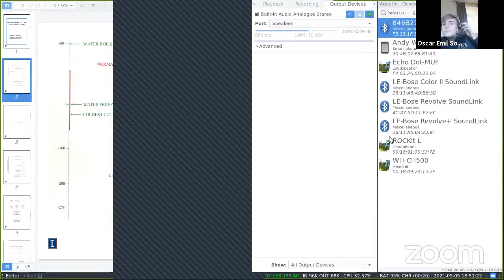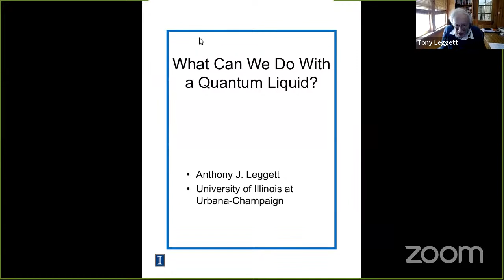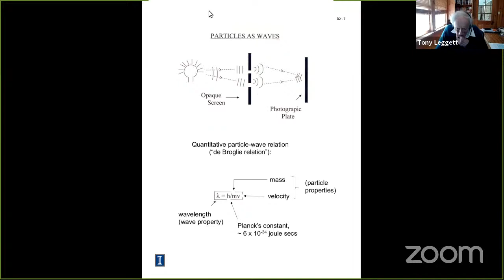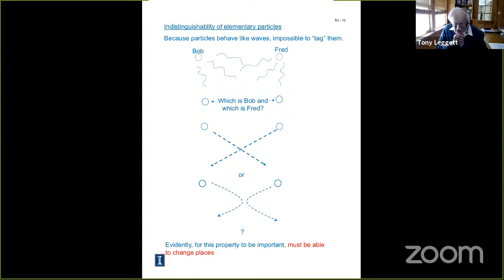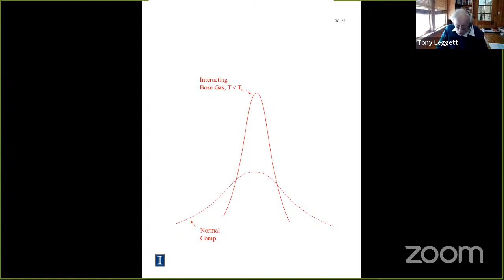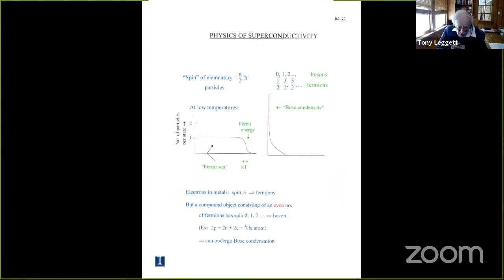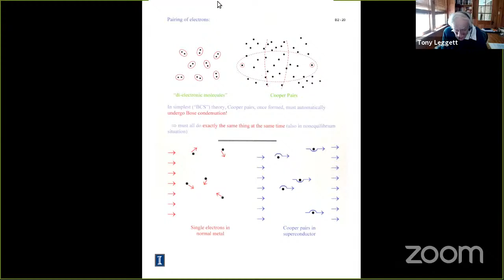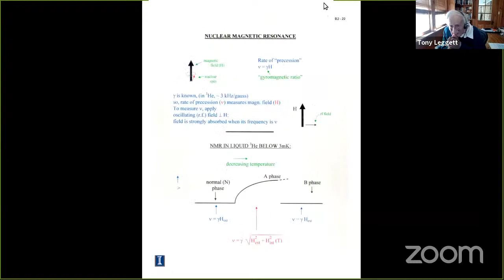Sir Anthony Leggett: "What can we do with a quantum liquid?"